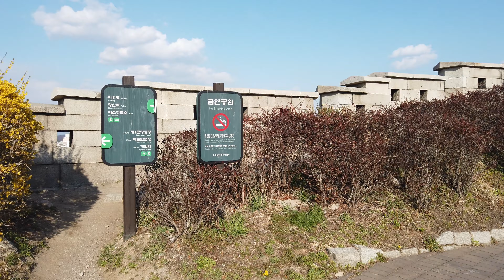Naksan Park Seoul Korea walking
Letsgo Naksan Park Seoul Korea 4K

Naksan
Naksan Mountain or Mount Naksan (lit. "Camel Mountain") is a peak, 125 metres (410 ft) high, in the Jongno-gu district of Seoul, South Korea. The mountain is well known for the panoramic views of downtown Seoul as is Namsan.

The mountain and its surrounding area is Naksan Park, which is a public park maintained by the city government from 2002. The park was used as the filming location for some dramas.